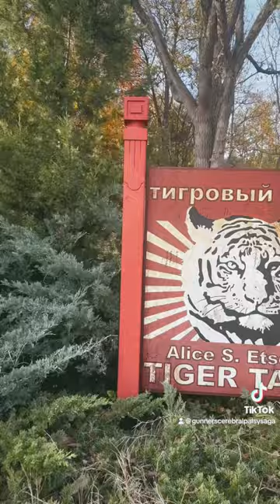Fun In The Sun ☀️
Just another fun day at the zoo!!
Walking, running, exploring and seeing the animals being fed and put away for the day!